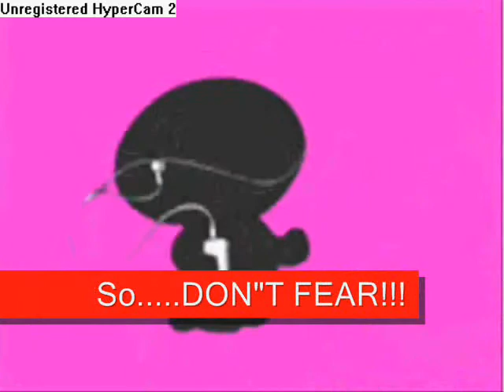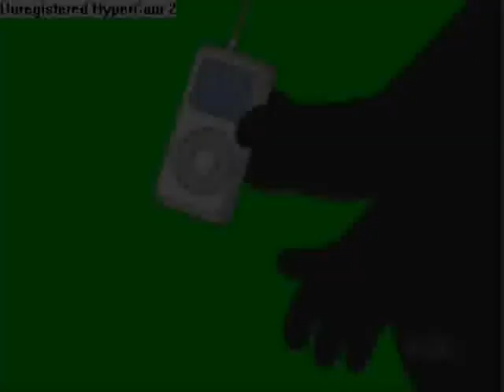Nota12 - Bad News, and Music!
I put this up because I have some bad news. I'm moving. I won't have enough to pivot, sorry.
Watch Stewie's Ipod commercial, over and over again.

System of a Down - War?